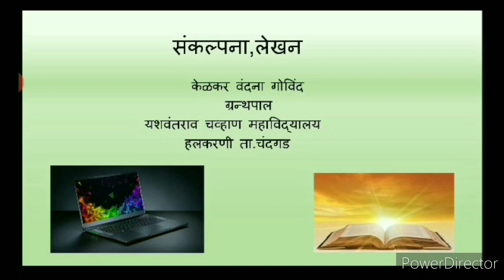Corona Bharud 2020 Prabodhan Geet.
Vandana Govind Kelkar Librarian Yashwantrao Chavan College Halkarni. Tal. Chandgad. Dist. Kolhapur.